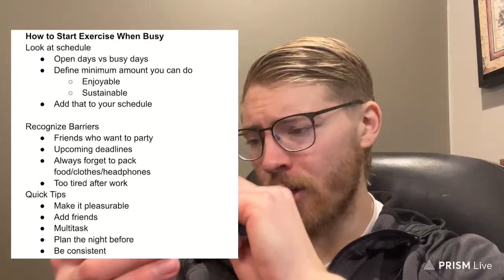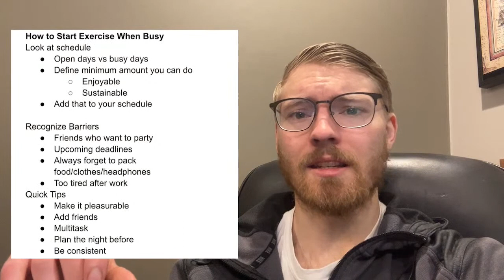How To Improve In The Gym as A Beginner (effortlessly)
In this weeks video podcast q&a we will be discussing numerous different topics. These topics include free weights vs. machines, getting started with exercise, neuropathy foot pain when walking, and much more!

Whether you are a beginner in the gym, or someone who has been working out for a while, this podcast will hopefully arm you with some knowledge to improve your health and wellness to the highest capacity that you need.

Thanks for joining me, and be sure to comment your favorite tip and trick you learned from the video!

5 Lb. Light Dumbbells:

Adjustable Dumbbells:

Our Programs

Peak Performance: Mindset Tools for Athletes (written by myself & contributors)

Equipment Recommendations:

Leg Resistance Bands:

Colored Balance and Agility Dots:

Balance Hurdles and Cones:

Adjustable Weight Bench:

Foam Roller:

Medicine Ball:

Cardio Stepper

Walker for Seniors:

Yoga Mat

Workout Sliders

Stability Ball:

Calf Stretch Slantboard Board:

Massage Ball:

5 Lb. Light Dumbbells:

Resistance Bands Without Handles:

Resistance Bands With Handles:

Balance Pad:

Hypervolt Massage Gun:

Adjustable Dumbbells: